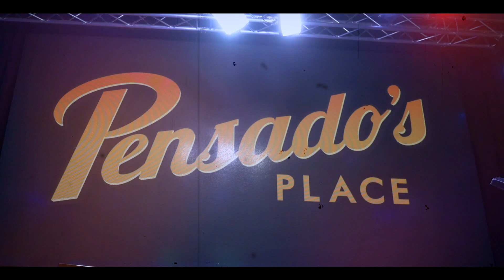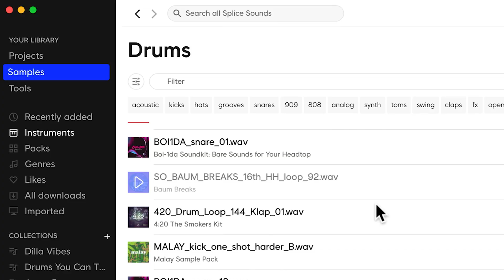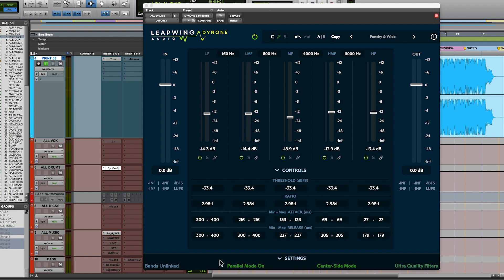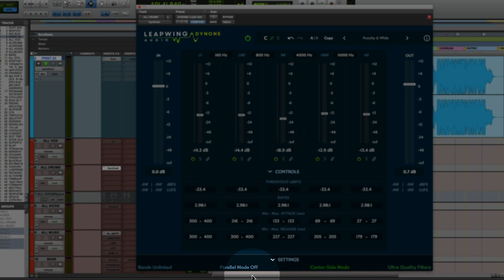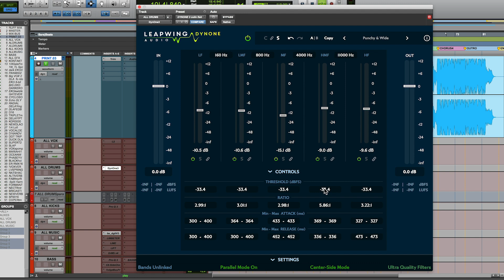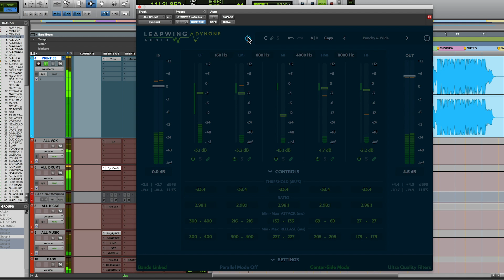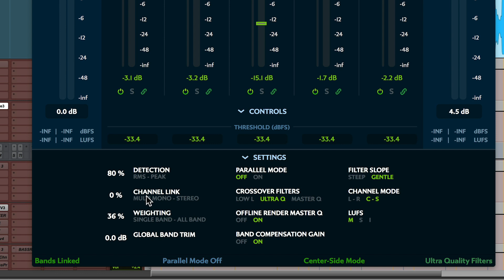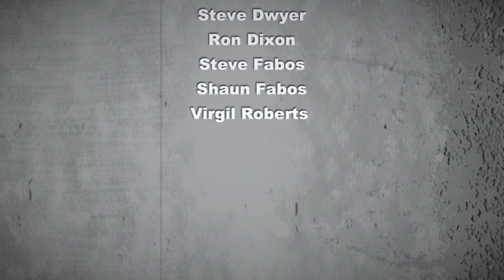Dave on DynOne - Into The Lair #228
Deconstructing Leapwing's DyneOne 3 Plugin.

Pensado's Place Live @ the 2020 NAMM Show
Featuring Louis Bell, Alex Tumay, & FINNEAS!
Fri Jan 17th @5:30pm in the Hilton Ballroom

$25 NAMM Badges!
CODE: PENSADO
1 Month Free Access to Splice Sounds 100
using code: pensado100